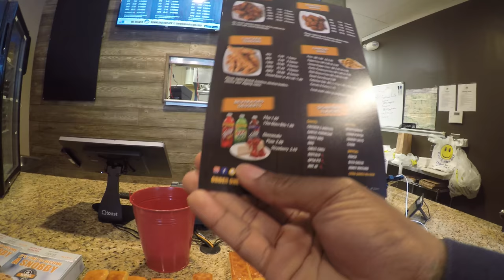Wing Snob Food Review!!!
Men Amongst Men Podcast
Entertaining Food Reviews. Who likes dry food anyway!
Food, Jokes, Laughter and Complete Fun.
Let Us Eat It First! (Insider)

If you find this entertaining, then come be a fly on the wall on the Men Amongst Men Podcast.
Same Jokes, Laughter and Complete Fun with no Filter. Be Aware!